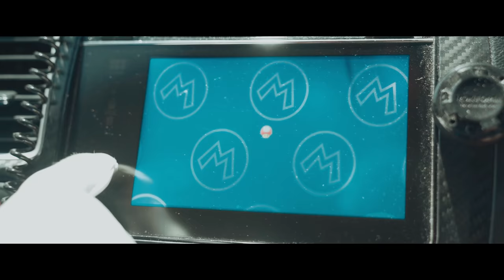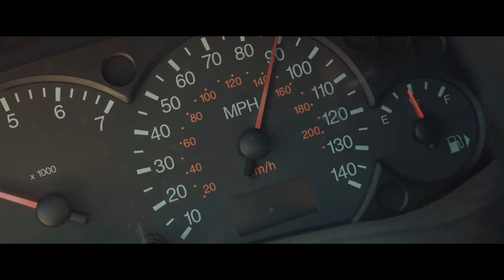Fast and Furious: Mario Kart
►SPECIAL THANKS!

Fast and Furious Mario Kart is Finally here. This video began at the beginning of the year in hopes to release with the Fast and Furious 9 trailer but it slowly became our largest project yet (and Hobbes and Shaw ended up being released before we could even finish our video). Fast and Furious Mario Kart stars our traditional mario brothers Mario and Luigi. Except instead of Super Smash Bros Battle Royale, they're doing some Mario Kart racing to stop Wario and Waluigi from stealing. I hope you enjoy this Mario Kart Tour mixed with Fast and Furious style action-packed racing.

►Equipment:
Camera - Sony A7sii: BH
Lens - Sony 24-70mm f/4
Mic - Diety
Drone - Mavic Air
Stabilizers - Ronin S

►About Laugh Over Life:
Our names are Austin, Jordyn, and Sergio. Our goal is to make people laugh through storytelling and film making. We are film makers and storytellers; but above all we are just three friends who want to make people laugh.